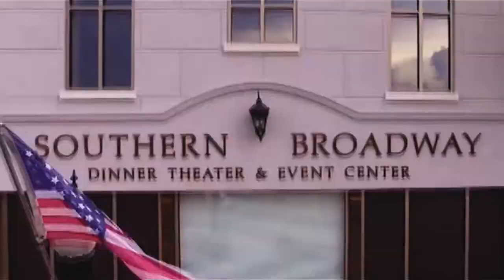Southern Broadway Dinner Theater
Southern Broadway has been presenting above par dinner theater since 2010.  We are located in a beautiful historic venue which has been lovingly renovated to preserve the authentic and historic original brick, tile floor entrance, and heart pine wood.  The 30 foot ceiling, state of the art theatrical lights and sound, and immersive atmosphere gives guests a unique and exciting evening of great food and great entertainment.  Guests sit at tables of 8.  Reserve an entire table or sit with other guests as you enjoy our excellent meal and show.  The venue seats 80 guests (10 tables with 8 guests at each table) per night.  Shows are offered Thursday, Friday, and Saturday nights.  Times are 6:30 - 9:30 pm.  Doors open at 6:00.
Tickets may be purchased at:
OR through the Box Office at